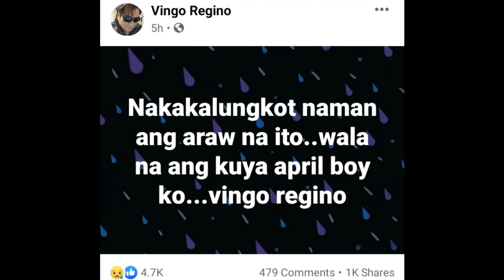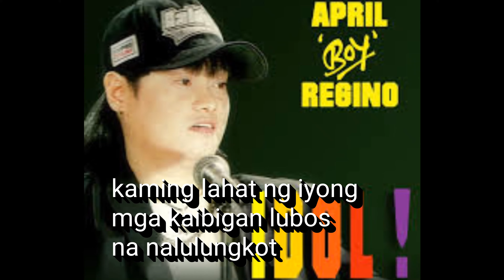APRILBOYS REGINO OPM SINGER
The Legend of Music industry
Aprilboy Regino